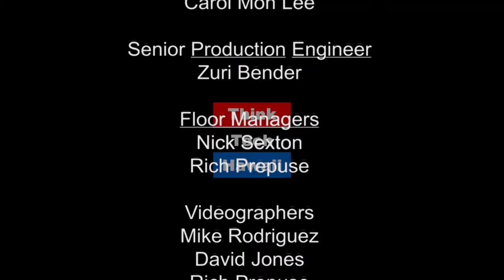Pedaling Congestion Solutions - Better Bikeways with HBL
Daniel Alexander, Advocacy, Planning, and Communication Director for the Hawaii Bicycling League, joins Tim Apicella to discuss the importance bicycling can have in Hawaii as a partial solution to our traffic problems.